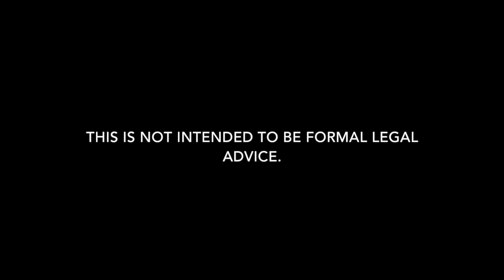Drug Possession Lawyer in Alexandria | Attorney for Drug Possession Arrest in Alexandria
Need a drug possession lawyer in Alexandria, Louisiana? Carl Barkemeyer, Criminal Defense Attorney, is here to help.

We are Alexandria drug possession defense lawyers who defend clients charged with drug possession in all areas of Alexandria.  Whether it is a misdemeanor drug possession summons or felony drug possession arrest, we can help.  Our Alexandria drug possession attorneys defend clients for all types of drug possession in Alexandria.  Our goal is always to keep you out of jail and minimize the damage.  Our firm is dedicated to drug possession in Alexandria. If you have a drug possession arrest or summons in Alexandria for a drug possession, give our defense attorneys a call to discuss how we can help.

We also defend clients regarding bail reductions for drug possession arrest, bench warrant for drug possession, arrest warrant for drug possession, probation revocations, article 894 and article 893 for drug possession, expungements of drug possession, misdemeanors, and warrant recall.

7732 Goodwood Boulevard, Suite A
Baton Rouge, Louisiana 70806